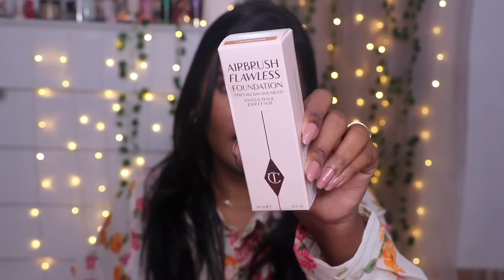HUGE Nykaa Haul! 😱 Sethu Vacha Kaasu Gaali 😭 Charlotte Tilbury Luxe Products 🛍️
Charlotte Tilbury Pillow Talk Lip And Cheek Glow - Colour Of Passions

Huda Beauty Fauxfilter Luminous Matte Full Coverage Liquid Foundation - 340G Baklava